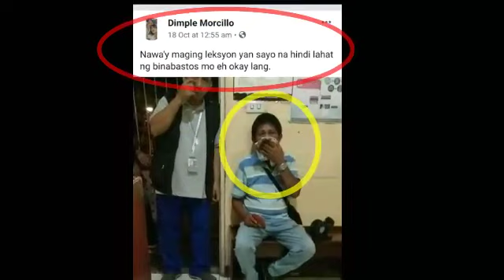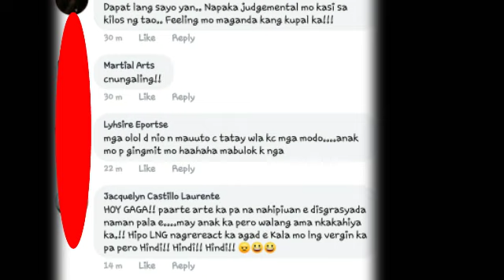Tunay Na Dimple Nilabas Na ang Ugali kaya Galit Ang Nitizen's /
Inarte na Babae#Magbago ka!!